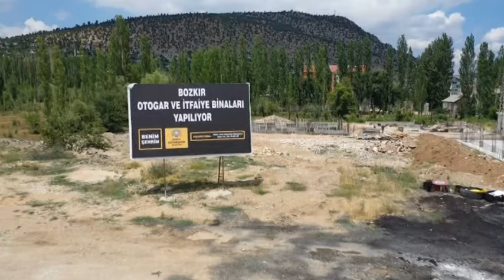Konya Büyükşehir’den Bozkır’a Yeni Otogar ve İtfaiye Binası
Konya Büyükşehir Belediye Başkanı Uğur İbrahim Altay, Bozkır’da yeni otogar ve itfaiye binası yapımına başladıklarını belirterek, iki projeyi de en kısa sürede tamamlayıp hizmetine sunacaklarını söyledi.
Konya Büyükşehir Belediyesi, Bozkır’a kazandırılacak yeni otogar ve itfaiye binasının yapım çalışmalarını başlattı.
Konya Büyükşehir Belediye Başkanı Uğur İbrahim Altay, Konya’nın tüm ilçelerinde vatandaşların yaşam standardını yükseltmek için ihtiyaç olan yatırımları hayata geçirdiklerini söyledi.
Bu kapsamda Bozkır’da yeni otogar ve itfaiye binası yapımına başladıklarını kaydeden Başkan Altay, “Bekleme salonu, kafeteryası, idari ve teknik birimleriyle günün şartlarına uygun modern bir otogar binasını Bozkır ilçemize kazandırıyoruz. Ayrıca, Allah korusun olmasını hiç istemediğimiz yangın gibi olaylara anında müdahale edilmesini sağlayacak modern bir itfaiye binasını da yeni otogar binasının hemen yanına inşa ediyoruz. Yapım çalışmalarını başlattığımız iki projeyi de en kısa sürede tamamlayıp hemşehrilerimizin hizmetine sunacağız. Bozkır’ımıza şimdiden hayırlı olsun.” diye konuştu.
Konya Büyükşehir Belediyesi tarafından Bozkır’a kazandırılacak yeni otogar binası ve itfaiye binası yaklaşık 4 milyon liraya mal olacak.